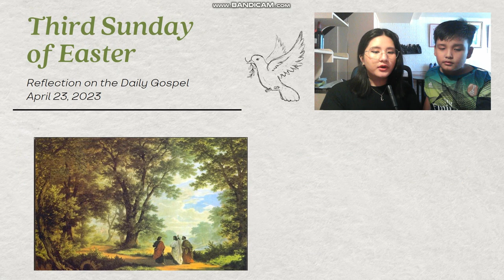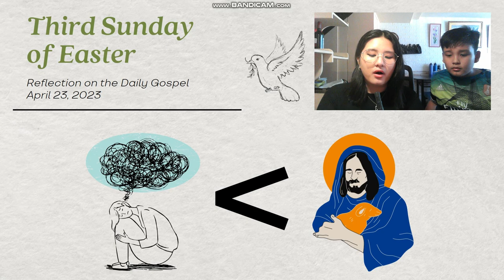April 23, 2023 - Gospel Reading and Reflection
Gospel - The Appearance on the Road to Emmaus, Luke 24:13-35:
Now that very day two of them were going to a village seven miles from Jerusalem called Emmaus, and they were conversing about all the things that had occurred. And it happened that while they were conversing and debating, Jesus himself drew near and walked with them, but their eyes were prevented from recognizing him. He asked them, “What are you discussing as you walk along?” They stopped, looking downcast. One of them, named Cleopas, said to him in reply, “Are you the only visitor to Jerusalem who does not know of the things that have taken place there in these days?” And he replied to them, “What sort of things?” They said to him, “The things that happened to Jesus the Nazarene, who was a prophet mighty in deed and word before God and all the people, how our chief priests and rulers both handed him over to a sentence of death and crucified him. But we were hoping that he would be the one to redeem Israel; and besides all this, it is now the third day since this took place. Some women from our group, however, have astounded us: they were at the tomb early in the morning and did not find his body; they came back and reported that they had indeed seen a vision of angels who announced that he was alive. Then some of those with us went to the tomb and found things just as the women had described, but him they did not see.” And he said to them, “Oh, how foolish you are! How slow of heart to believe all that the prophets spoke! Was it not necessary that the Messiah should suffer these things and enter into his glory?” Then beginning with Moses and all the prophets, he interpreted to them what referred to him in all the scriptures. As they approached the village to which they were going, he gave the impression that he was going on farther. But they urged him, “Stay with us, for it is nearly evening and the day is almost over.” So he went in to stay with them. And it happened that, while he was with them at table, he took bread, said the blessing, broke it, and gave it to them. With that their eyes were opened and they recognized him, but he vanished from their sight. Then they said to each other, “Were not our hearts burning [within us] while he spoke to us on the way and opened the scriptures to us?” So they set out at once and returned to Jerusalem where they found gathered together the eleven and those with them who were saying, “The Lord has truly been raised and has appeared to Simon!” Then the two recounted what had taken place on the way and how he was made known to them in the breaking of the bread.

Reflection:
The road is long. The path is narrow. The journey is far from finished.
The Gospel narrates a story of epiphany, an illuminating realization. It is an unplanned, yet fortunate discovery.
The two men who were walking were chatting about the current events, the death of Christ and his resurrection. More particularly, they were debating about Christ’s resurrection. They were also wondering, did Jesus truly resurrect? Is he alive? Where is he now?
In spite of all the signs they saw, all the parables they knew, all the teachings they have heard, they had not seen Jesus’ greatest miracle. They began to suspect that the whole thing had been a mistake. They began to suspect that there was no resurrection, no Jesus.
However, the direction of the Gospel changed when they had a meal. The two travelers invite Jesus to stay in their home for it is almost evening. They shared a meal, they broke the bread, then they recognized him.
What could we learn from this? Many, many things and one of them is Hope.
The sight of the Lord enlightened them greatly. In the middle of agonizing situations and disturbing thoughts, a single glimpse from the Lord is enough to convey a sense of confidence and instigate a stronger faith.
In life, we don’t even realize when our eyes are closed. But from the Gospel, may we find hope that Jesus walks with us and, in the end, be enlightened by the sight of our Lord.

Songwriters: Reuben Timothy Morgan / Benjamin David Fielding
Artist: Hillsong Worship